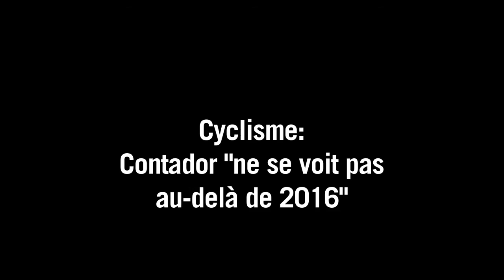Cyclisme : Contador "ne se voit pas courir au-delà de 2016"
Le coureur cycliste espagnol Alberto Contador, multiple vainqueur du Tour de France, du Giro et de la Vuelta, a annoncé lundi qu'il voulait se retirer "au sommet" et qu'il ne se voyait pas courir "au-delà de 2016". Durée: 01:00